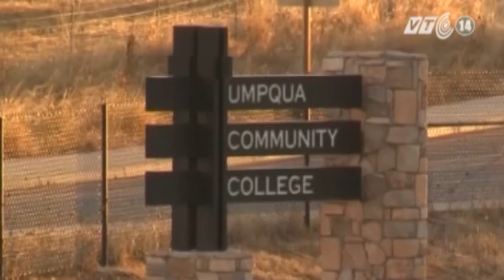VTC14_Mỹ: Tay súng giết chết 9 người tại trường Oregon sở hữu 14 khẩu súng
(Truyền hình VTC14) - Các bác sĩ pháp y Oregon đã xác định nguyên do cái chết của tay súng giết chết 9 người trong vụ thảm sát trường đại học Oregon, Mỹ là tự tử. Đồng thời các nhà chức trách Mỹ cũng hé lộ về sở thích sưu tập súng của tay súng này.